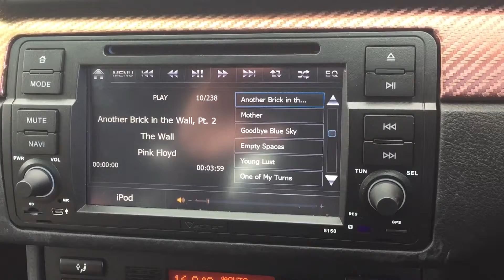Another iPod problem with the Eonon d5150